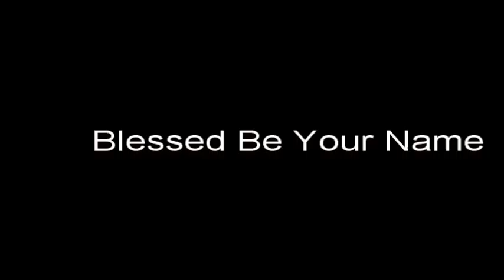CICF 27 June 2009 No. 2